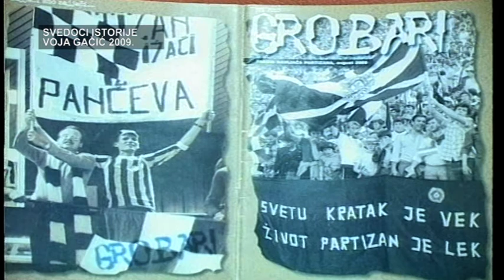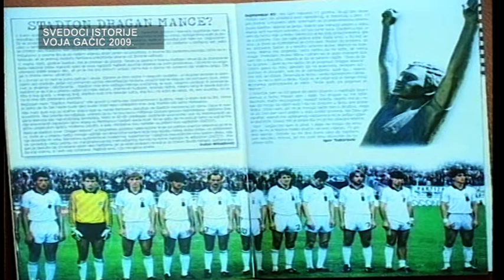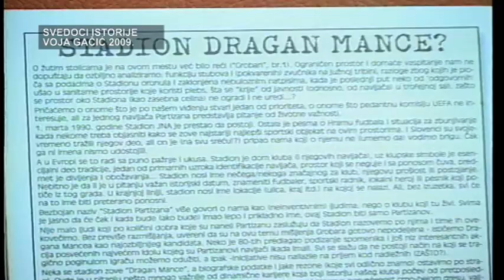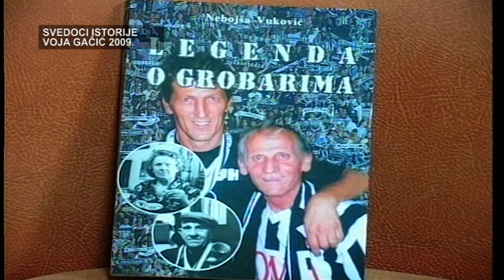Svedoci istorije Voja Gacic